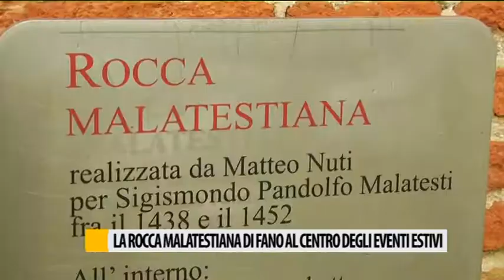La Rocca Malatestiana di Fano al centro degli eventi estivi